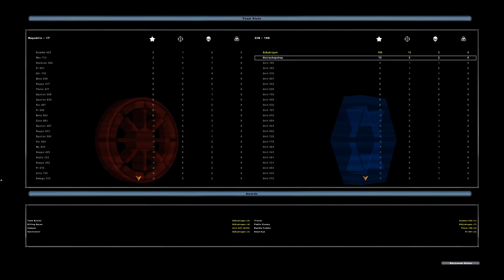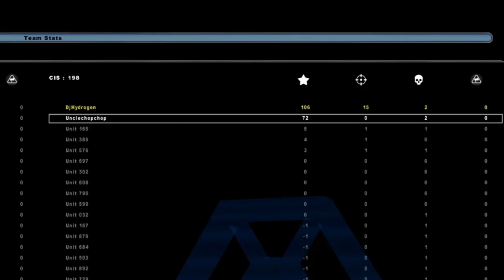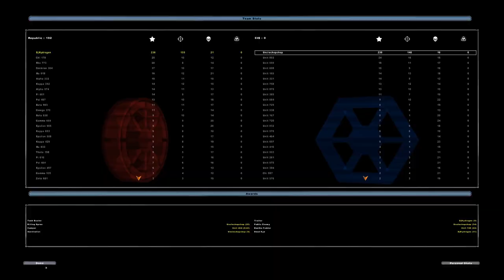This Game Never Gets Old - STAR WARS BATTLEFRONT 2 (Original)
After years of playing this game it still amazes us of how funny and great this game still is